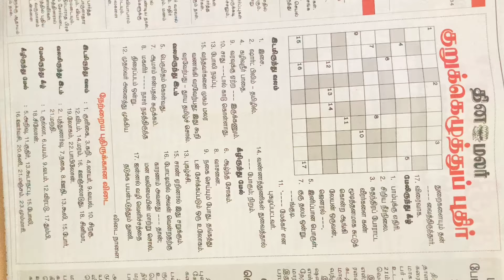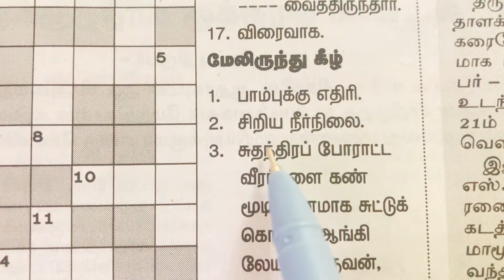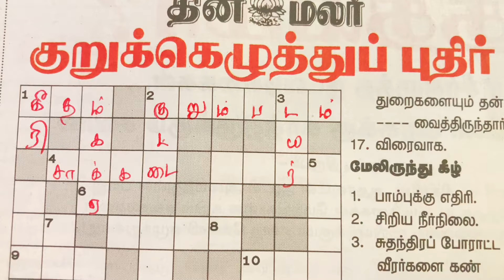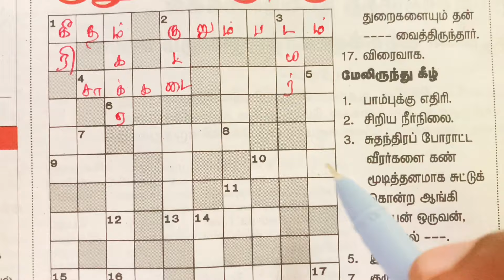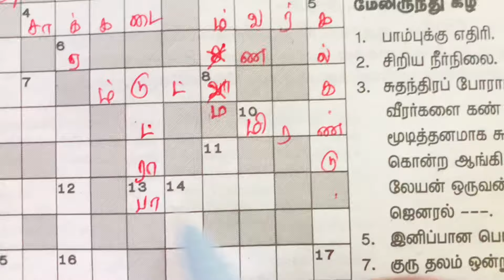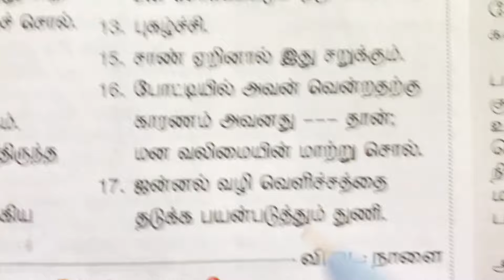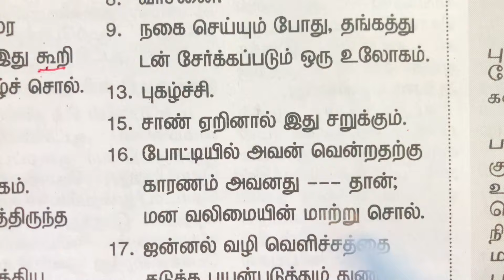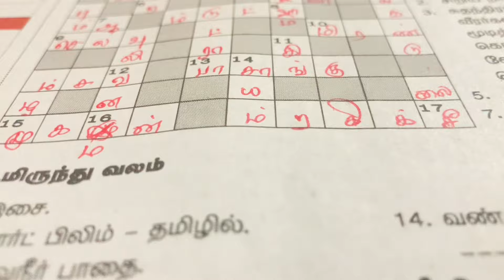23/06/2024 | தினமலர் குறுக்கெழுத்து | Dinamalar kurukku ezhuthu | Dinamalar crossword answers